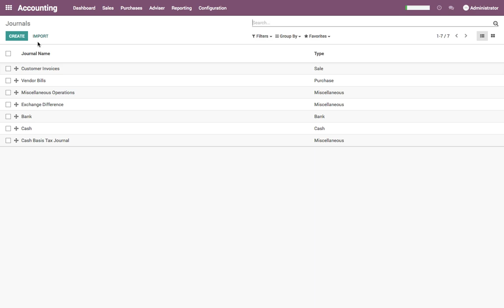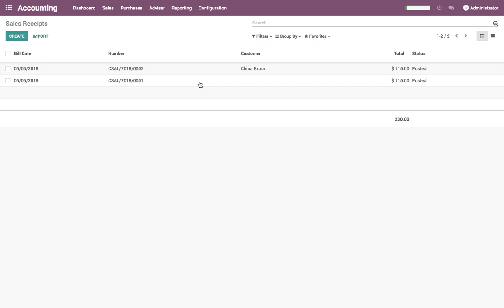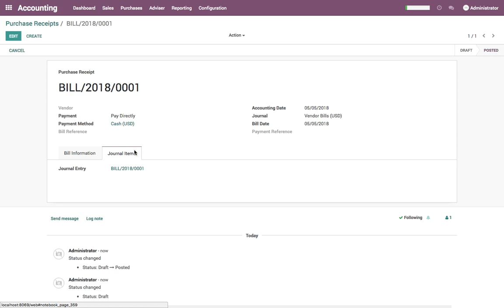How to register cash sales and expense in account?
Sometime you may need to register the cash expense and sales in account.

You have to install Sale & Purchase Vouchers module to enable this feature.